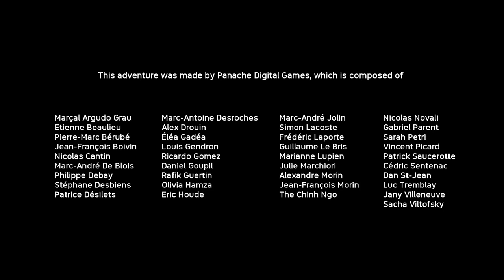Ancestors trailer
A game trailer of a game with ape like creatures